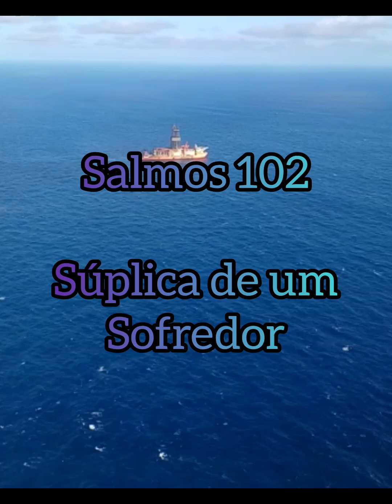Salmos 102, com Oração súplica de um sofredor evangelho do dia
@anamulherdeoracao levando a palavra de Deus a todos